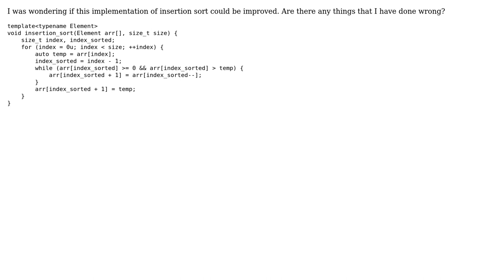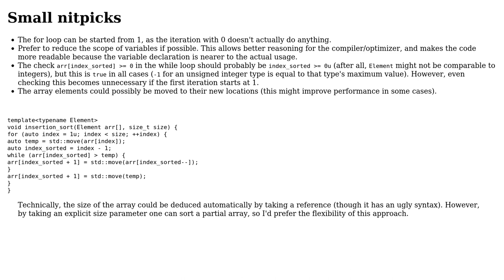C++ insertion sort implementation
With thanks & praise to God, and with thanks to the many people who have made this project possible! | Content (except music & images) licensed under CC BY-SA | Music | Images & others | With thanks to user puls99 user Jamal user hoffmale and the Stack Exchange Network Trademarks are property of their respective owners. You are responsible for your own actions.